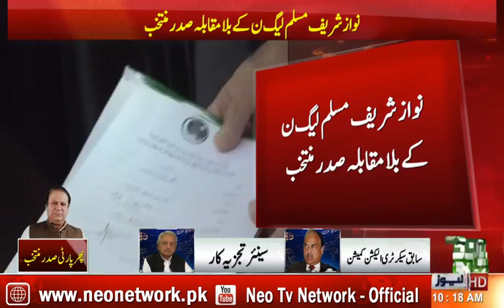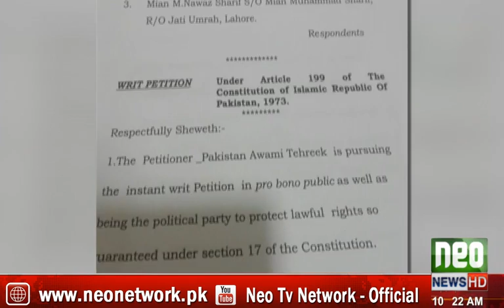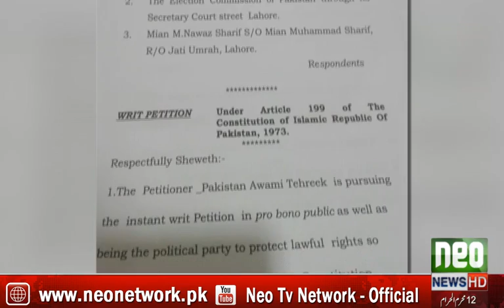Atta ur Rehman analysis on PMLN Presidential Election !!!